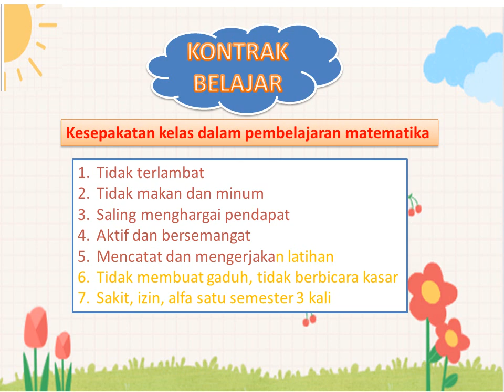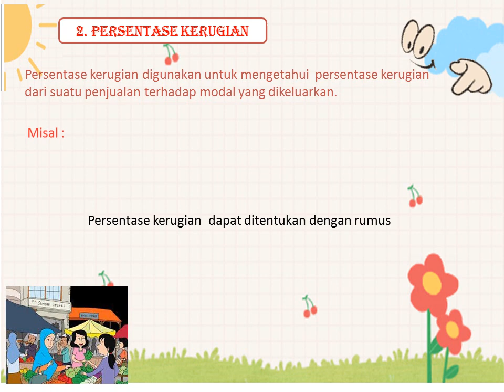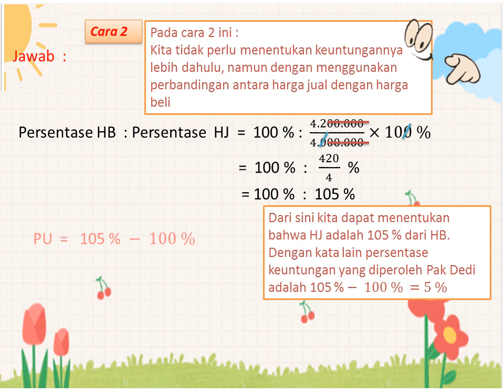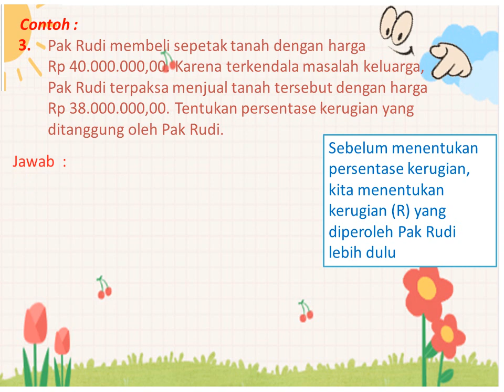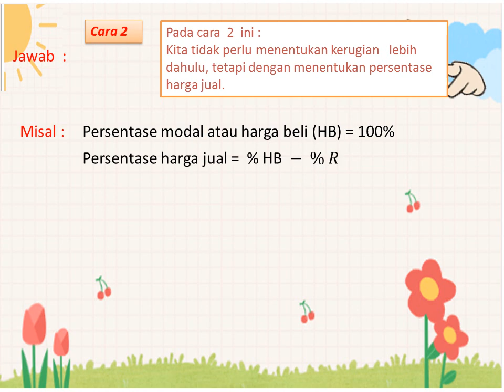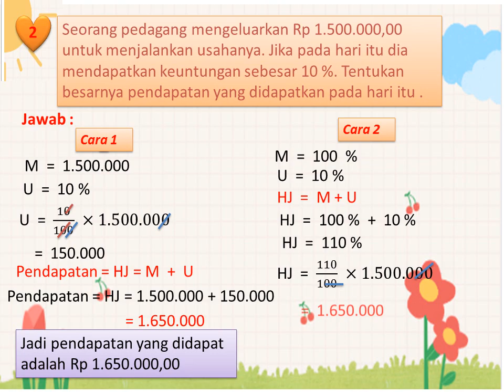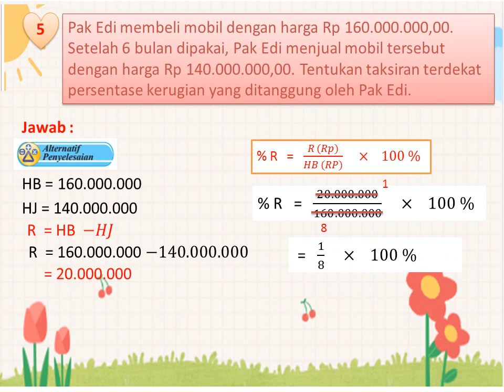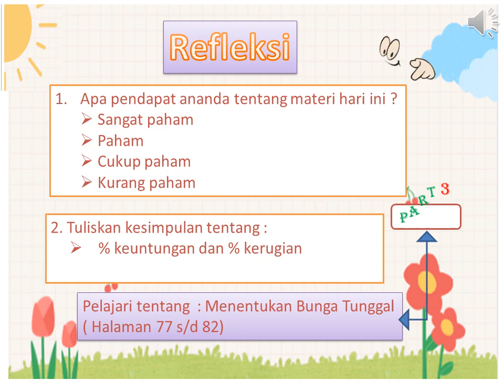Aritmatika Sosial Kelas 7 "Part 2 Cocok Untuk PPT PBM Di Kelas"🙏🤗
Aritmatika Sosial atau Literasi Finansial atau Uang Dalam Perdagangan.
Aritmatika sosial biasanya digunakan dalam menyelesaikan masalah perekonomian sehari-hari.
Pada kegiatan jual beli dapat terjadi untung atau rugi.
Untung atau rugi biasa ditulis dalam bentuk persen.
1. % untung = untung/harga pembelian ×  100 %
2. % rugi = rugi/harga pembelian × 100 %